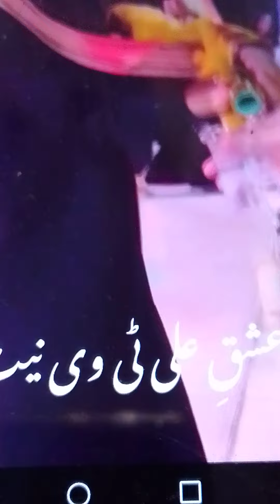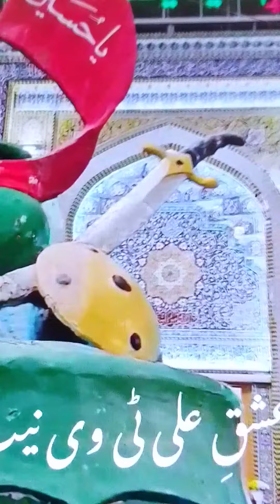January 4, 2024